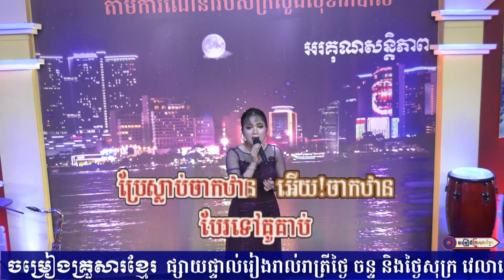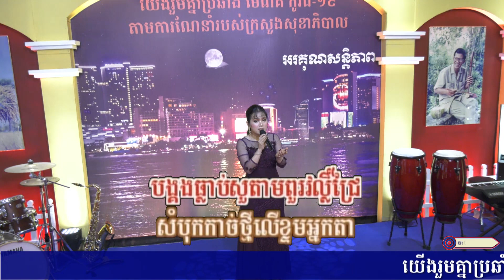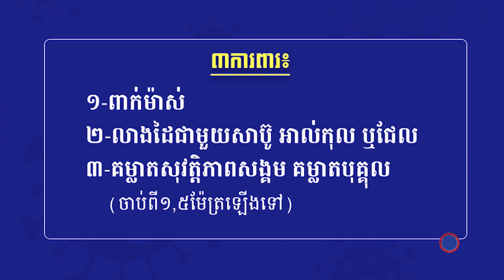កេងកងអភ័ព្វ || អ្នកនាង ឆោម ឆពុំ